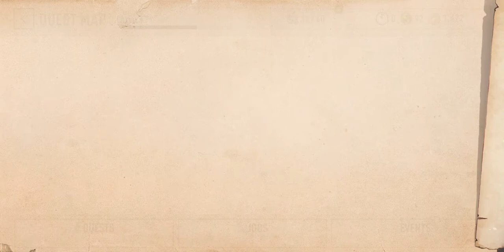part two this game is a blast of fun